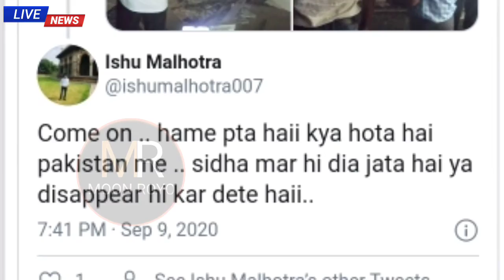Pakistani Journalist Mehr Tarar got troll after posting a post on Kangana Ranaut_Viral News_India_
Pakistani Journalist Mehr Tarar was troll after posting a post on Kangana Ranaut

NO COPYRIGHT News Intro Music / Breaking News Backgroung Music Free Copyright by MUSIC4VIDEO

Short description about the channel-:
This channel provides news, educational videos and some motivational videos too.

Stay Healthy
Stay Safe